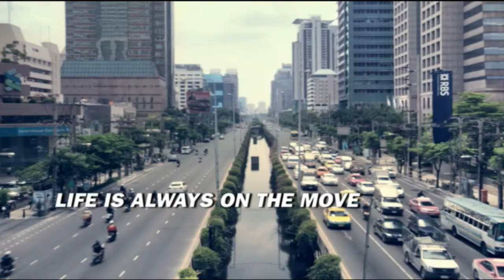SUniG Frisbee Final - September 3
SIM vs SMU in this exciting encounter. Catch the match highlights!